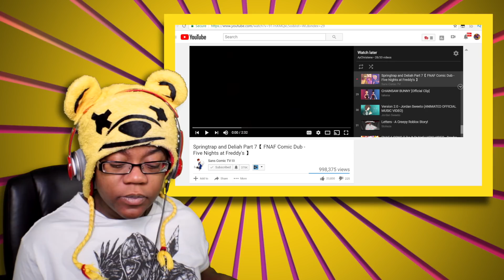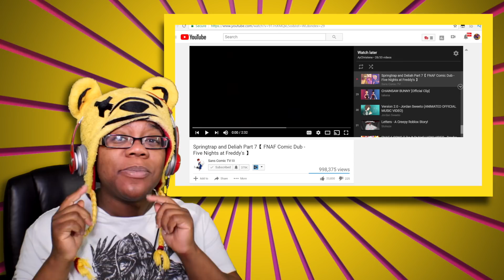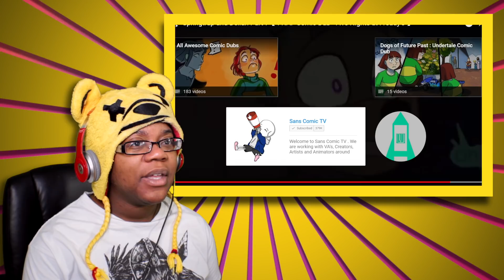Springtrap and Deliah part 7 FNAF Comic Dub by Sans Comic TV | Animation Reaction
Springtrap and Deliah part 7 FNAF Comic Dub by Sans Comic TV | Animation Reaction | AyChristene